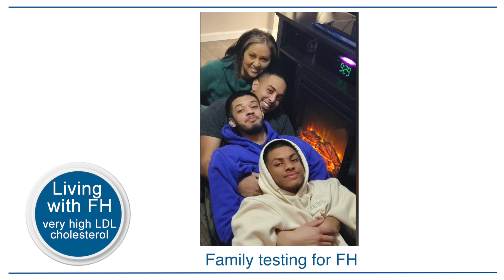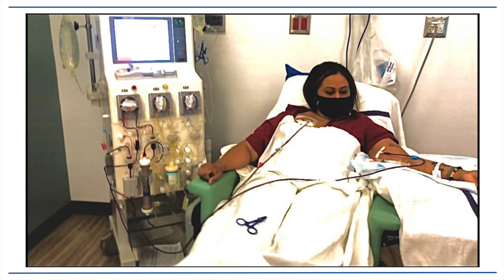Living With FH: Family Testing for Familial Hypercholesterolemia | CardioSmart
Patient Testimonial: Salima has familial hypercholesterolemia (FH) and is living with very high levels of LDL cholesterol. Over time, FH can lead to heart attacks or strokes early in life. Passed down in families, the condition happens when there is a change in one of several genes. Because Salima has FH, her three sons are getting tested to see if they carry the gene too.

The good news is that FH can be treated. If you know your child has FH, you can take steps to lower their cholesterol to help prevent a heart attack or stroke. Parents with FH can learn more about genetic testing and how to talk about it with their children